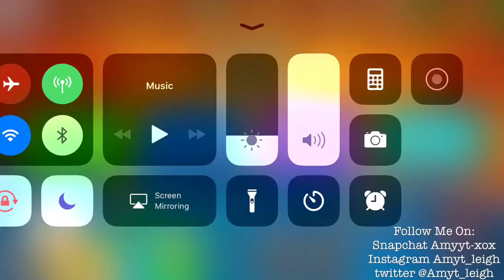I ALMOST LOST 8 BALL POOL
Snapchat ~ Amyyt-xox